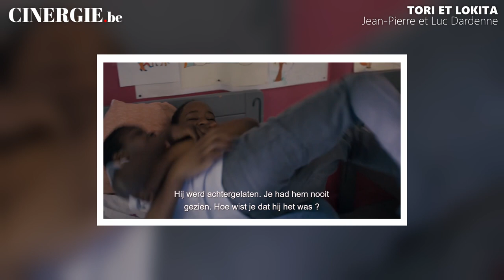Rencontre avec Laura Nanchino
Dans une Fédération Wallonie-Bruxelles où le manque d'écrans se fait parfois ressentir, l'aide aux cinémas de proximité se révèle précieuse. Lancée pendant la crise sanitaire en 2020, elle a ainsi permis de soutenir 27 exploitants au cours de l'année écoulée, pour un montant de plus de 300 000 euros.

Rencontre avec celle qui coordonne ce guichet, Laura Nanchino, qui œuvre au Centre du Cinéma depuis 2017 et qui gère d'autres aides, dont celles octroyées aux opérateurs audiovisuels: à savoir, les ateliers d'écoles, les distributeurs de films, les exploitants d'art et essai, les festivals ou encore, les structures et les plateformes numériques.